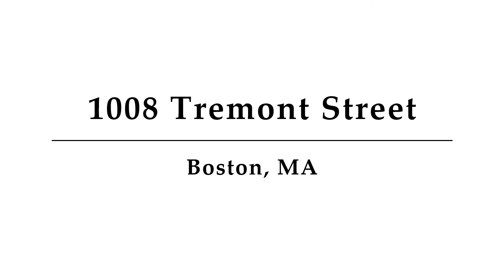1008 Tremont Street, Unit 3, Boston, MA